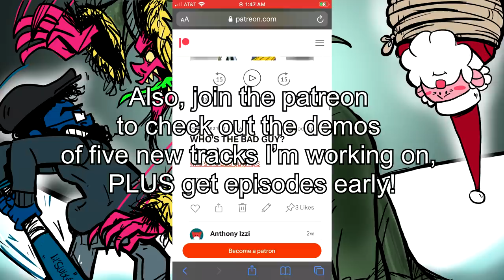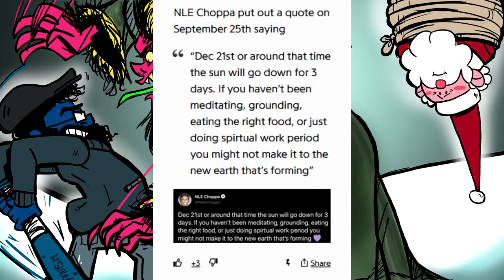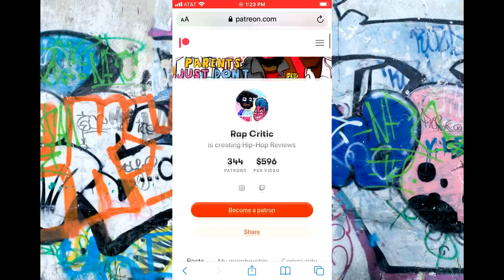THE TOP 10 WORST LYRICS OF 2021, (PT. 1)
RapCritic looks at wack lyrics from LilUziVert BabyKeem, Drake, and more!